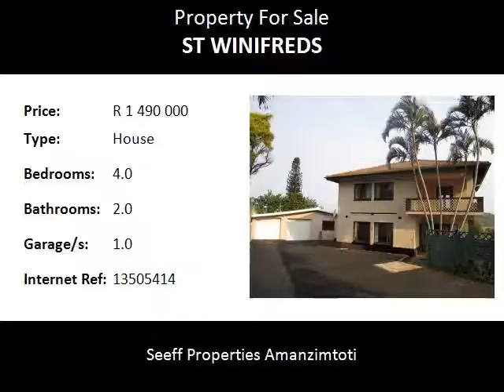4.0 Bedroom House For Sale in St Winifreds, Kingsburgh, South Africa for ZAR R 1 490 000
Bedrooms: 4.0
Bathrooms: 2.0
Garages: 1.0
Price: R 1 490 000

Property Description:

Solid double storey house built in the good old days. Rooms are spacious and filled with natural light. l. Enjoy the beautiful views of trees and nature from the main bedroom or walk ...